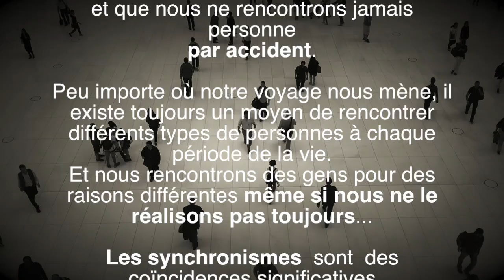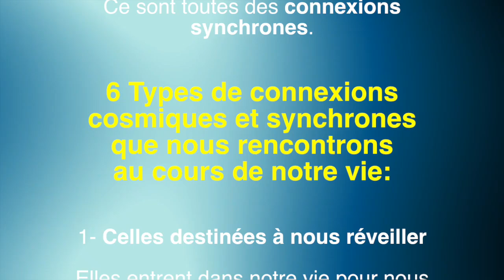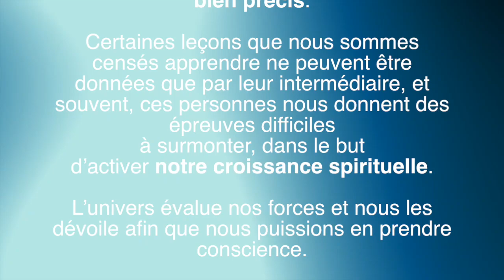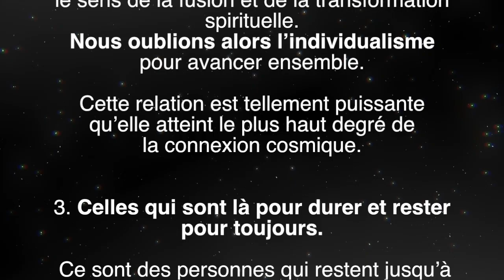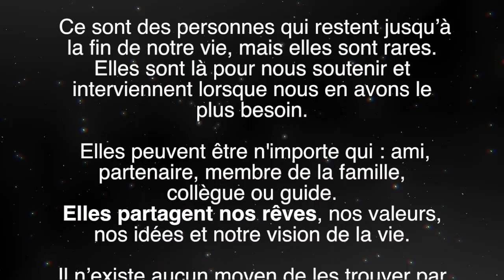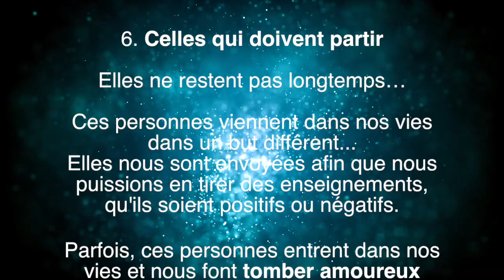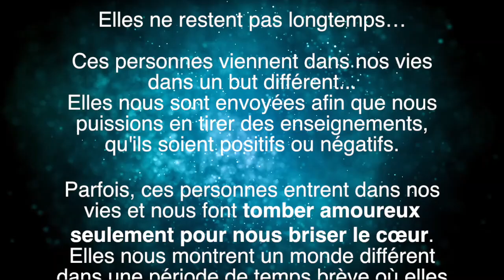Nous ne rencontrons personne par accident : 6 types de connexions cosmiques les plus fréquentes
Les synchronismes, pour ceux qui ne le savent pas, sont essentiellement des «coïncidences significatives». Ce sont des gens qui viennent dans nos vies pour nous montrer des choses et parfois même pour nous aider tout au long de notre voyage. Les connexions synchrones se produisent sous de nombreuses formes.